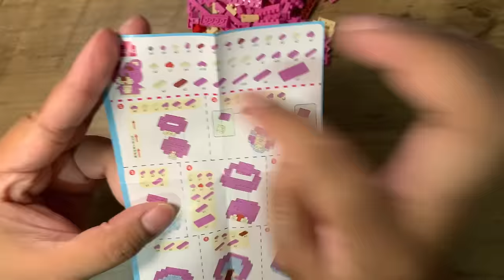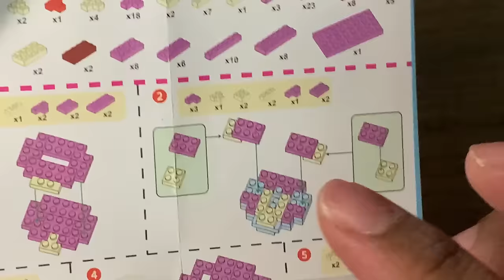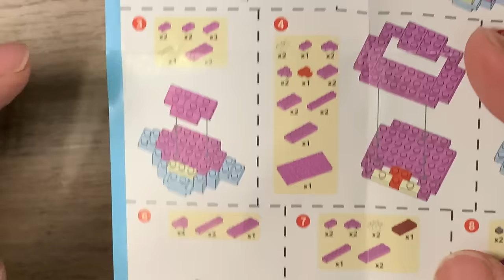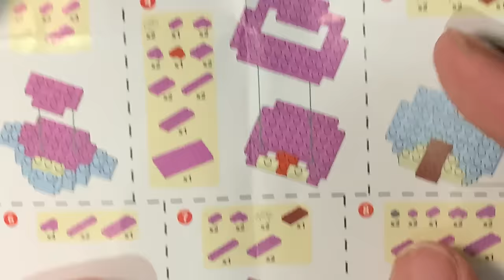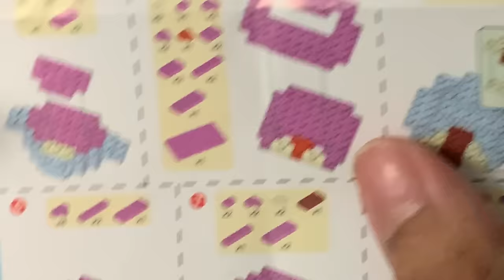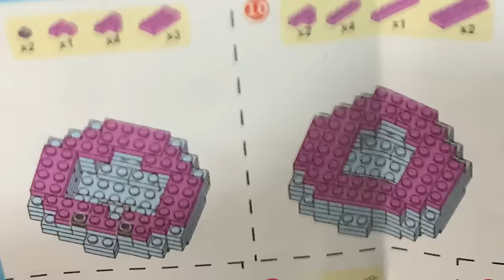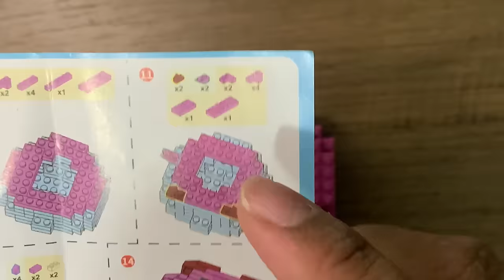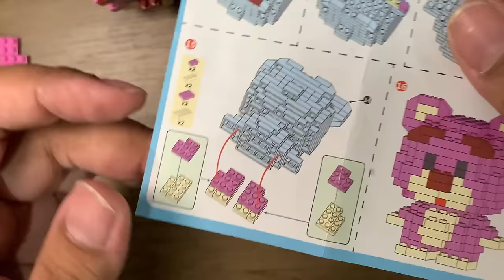How to build LOTSO LEGO mini | bricks tutorial (bahasa)